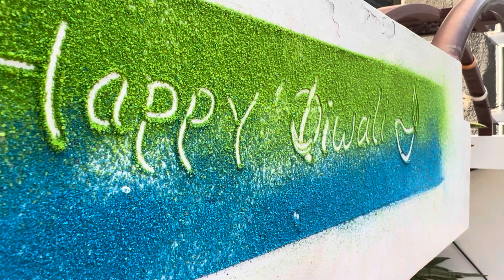Diwali border rangoli tutorial super easy to made 😍